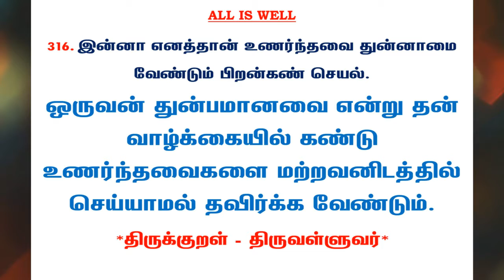#677 | தினம் ஒரு திருக்குறள் - குறள் 316 | Kural 316 - Daily One Thirukkural